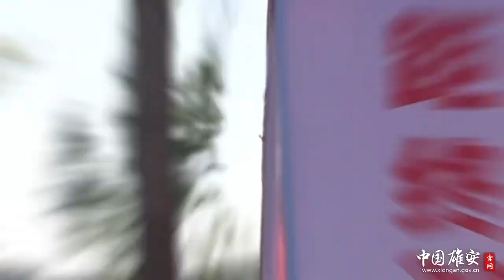2023雄安马拉松精彩瞬间